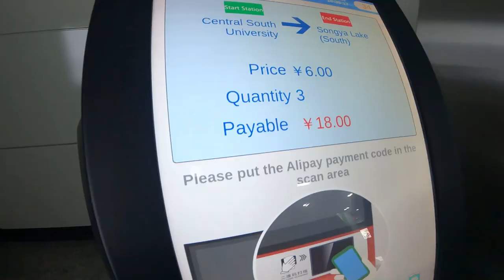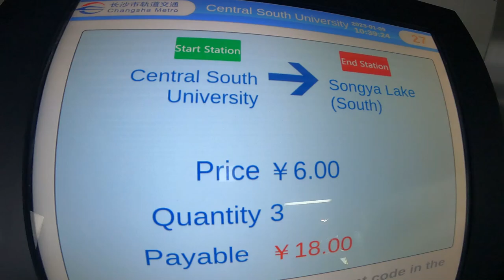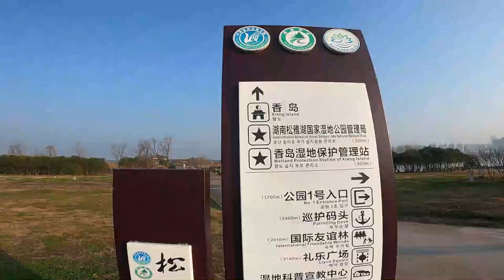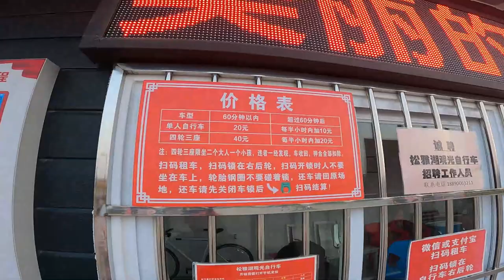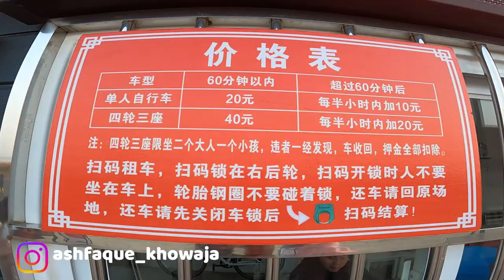No More Quarantine In China - Song Ya Lake Changsha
*All opinions or statements in this video are my own and according to my experience which I got during staying in China for 5-years, you subject to agree or disagree*